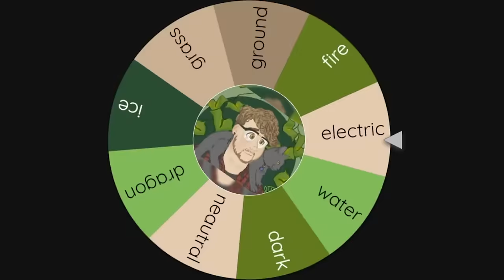Could YOU Beat Palworld Using ONLY ELECTRIC type Pals?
I decided to take on an Electric type only Palworld challenge. This was single handedly the hardest run I've ever done. DO NOT try this.